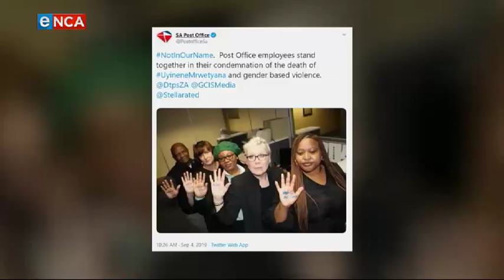The Modise Network | Violence against women in SA | Part 3 | 07 September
Tim Modise is joined by Mpiwa Mangwiro-Tsanga Advocacy Specialist from Sonke Gender Justice and Mbalenhle Matandela Researcher at the Centre for the Study of Violence and Reconciliation in light of the killings of women which made headlines this week and shocked the nation. Courtesy